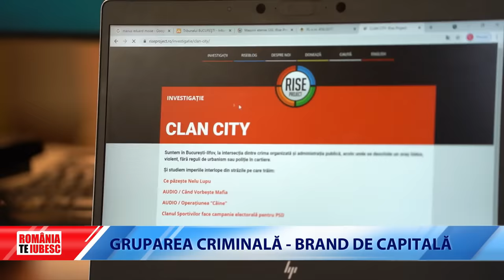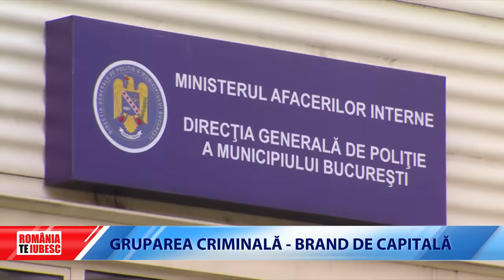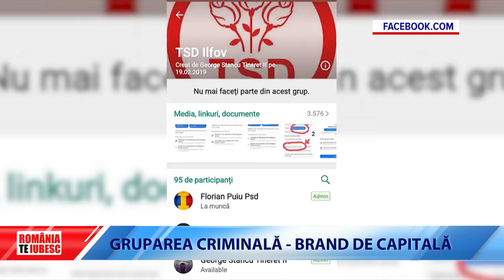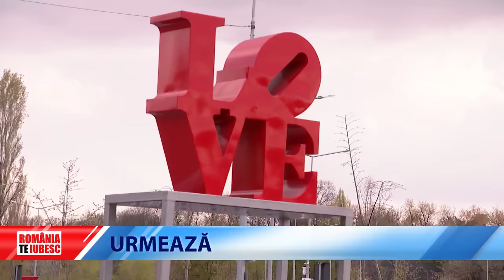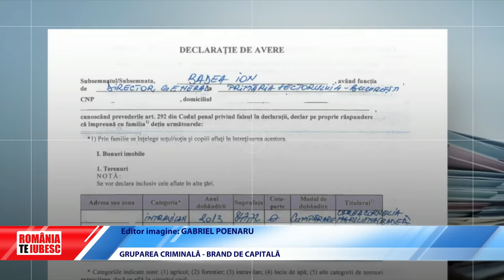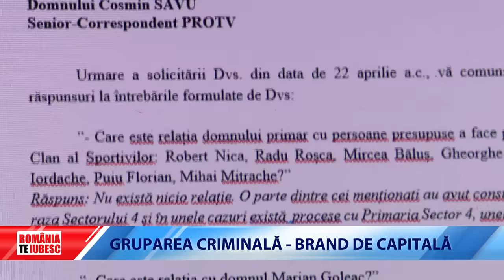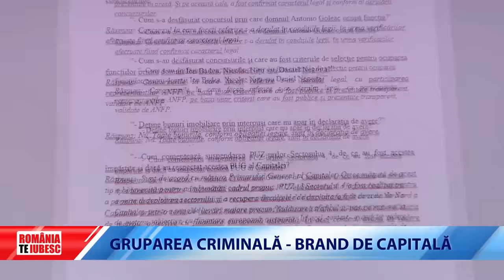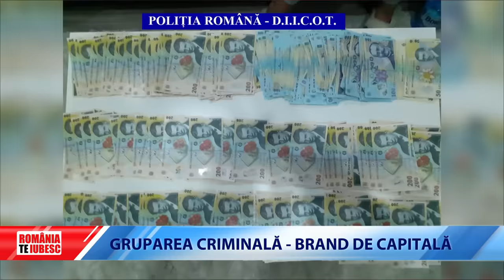ROMÂNIA, TE IUBESC! 2021: GRUPARE CRIMINALĂ, BRAND DE CAPITALĂ II